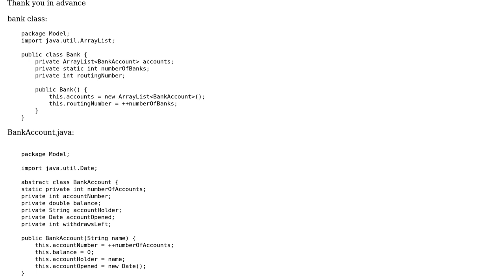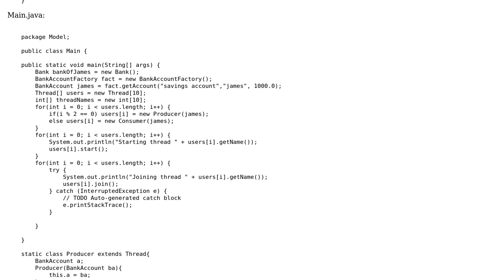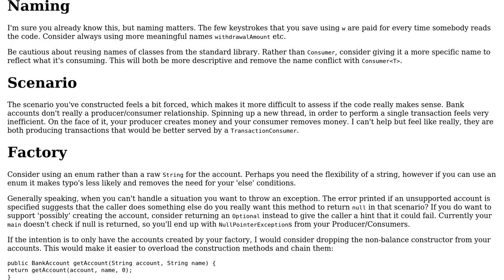Code Review: Bank with factory method for accounts, multithreaded deposit and withdraw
With thanks & praise to God, and with thanks to the many people who have made this project possible! You are responsible for your own actions.